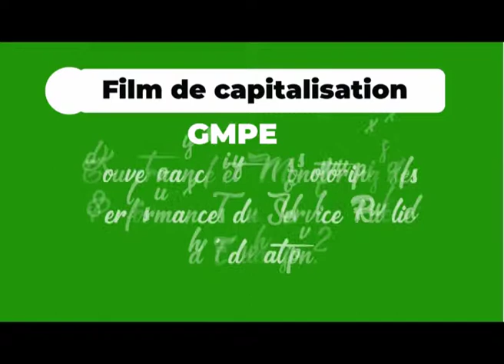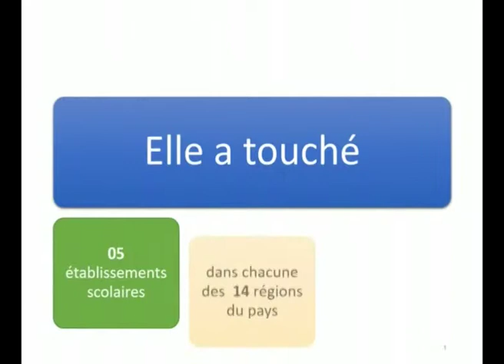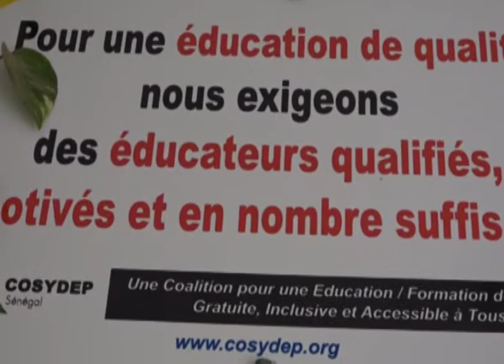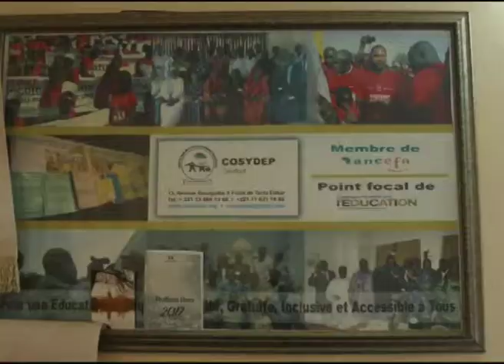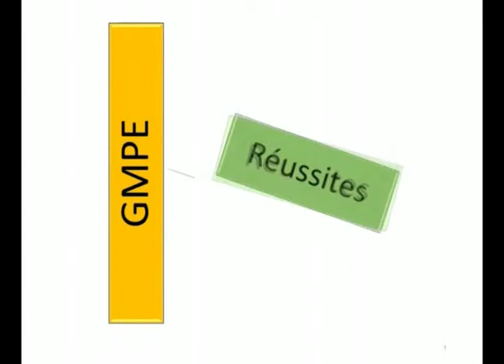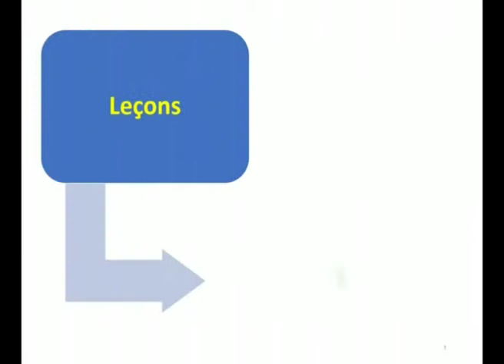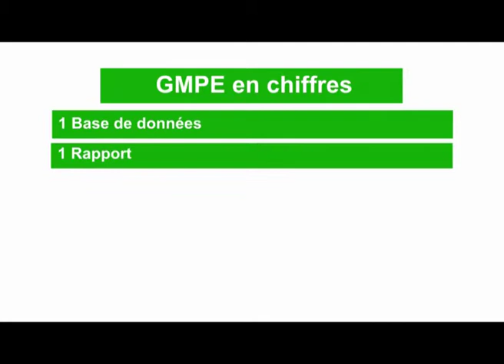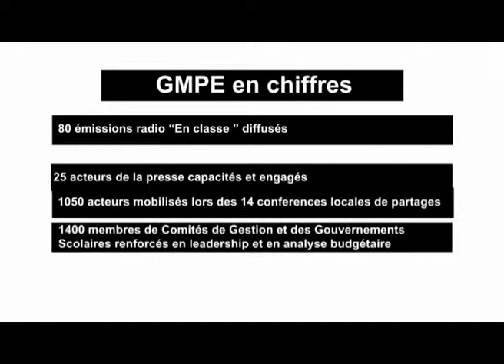Film de capitalisation GMPE